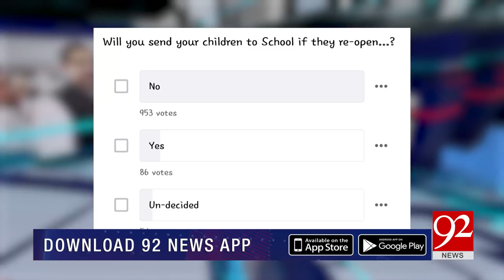NIGHT EDITION | 23 June 2020 | Shazia Akram | Sohail Warraich | Shibli Faraz | 92NewsHD